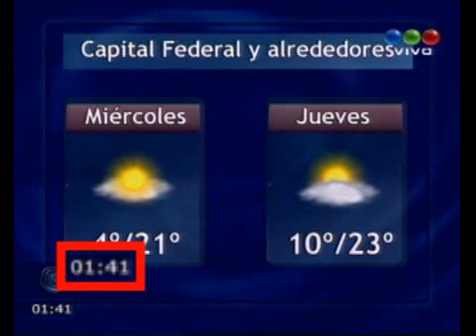Duro de Domar - TV Compacta 28-03-12